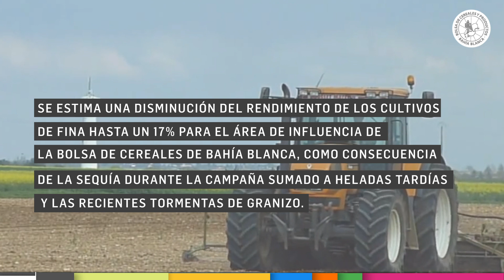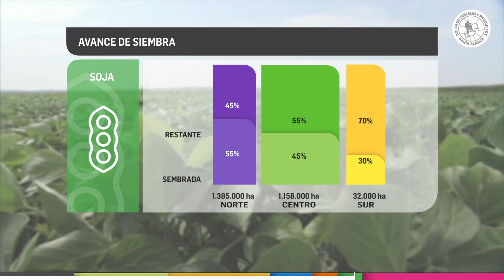RAQ | Diciembre: estimación de rendimiento de fina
Se estima una disminución del rendimiento de los cultivos de fina hasta un 17% para el área de influencia de la Bolsa de Cereales de Bahía Blanca, como consecuencia de la sequía durante la campaña sumado a heladas tardías y las recientes tormentas de granizo.